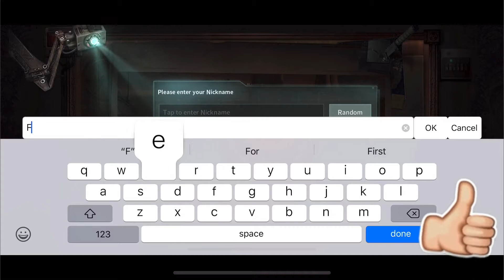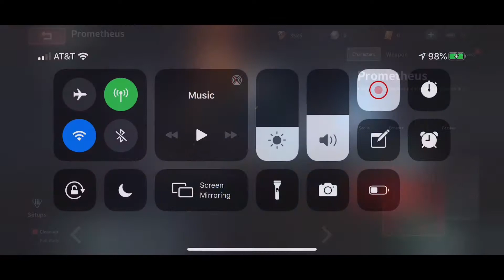Disorder: RELOADED* | Philippines Launch Gameplay | Team Death Match | IOS/Android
Welcome to Philippines Launch of Disorder! Global launch has not been announced yet, but please keep an eye out for that video in the near future! Enjoy this gameplay of Team Death Match:)

The year is 2030, and war has become the new global norm. In an ongoing conflict for nuclear weapons and the spoils of war, multiple factions meet each other on the battlefield. In this endless war, justice and sin are intertwined and no one escapes the undercurrent of violence. As an elite soldier, the time has come for you to take up arms and fight alongside your teammates!

Android:coming soon

Thank you so much for supporting my channel everyone! I hope you enjoy the videos. I work very hard putting them out.